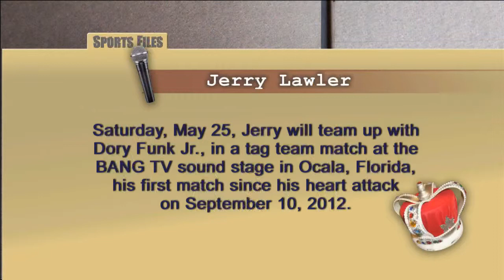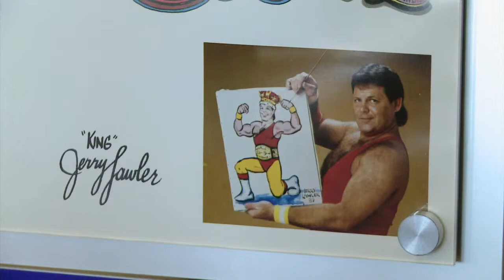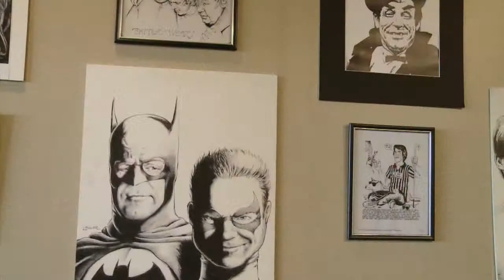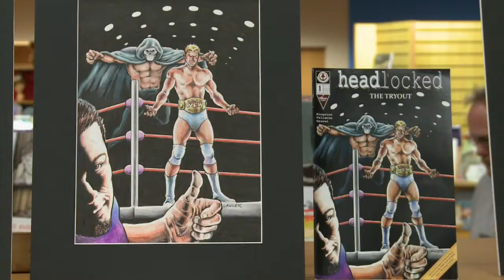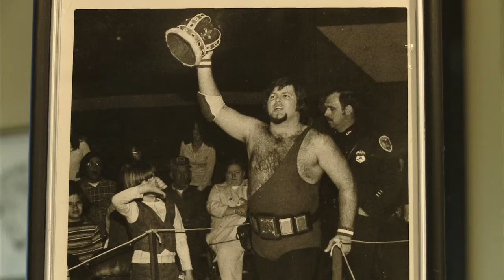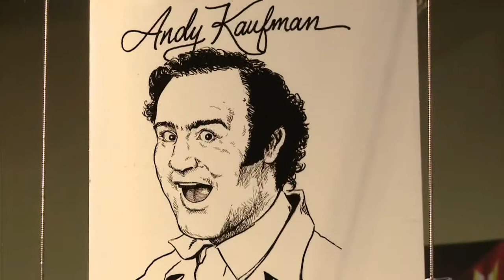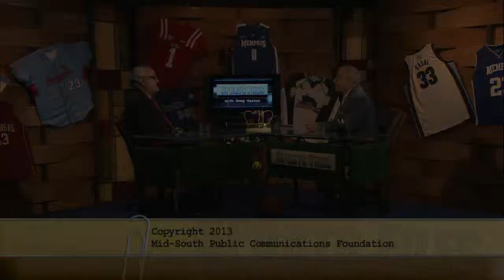Sports Files with Greg Gaston - May 23, 2013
This week on Sports Files, Greg Gaston will sit down with famed Memphis wrestler Jerry "The King" Lawler to talk about his career and his art.